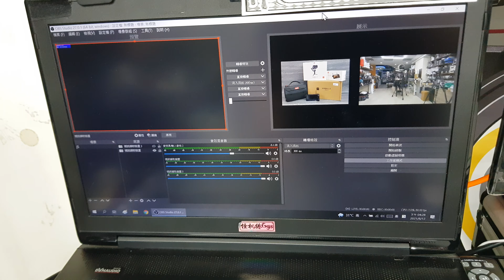OBS 多主畫面輸入省錢的方法 可多張擷取卡同步運作 j5Create JVA06 EFP-2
OBS multi-home screen input method to save money, multiple capture cards can operate simultaneously EFP-2

◎怪機絲門市: 台北市信義區基隆路二段189號2樓